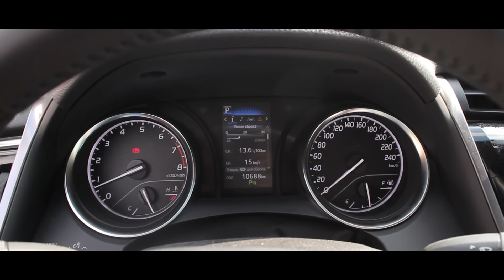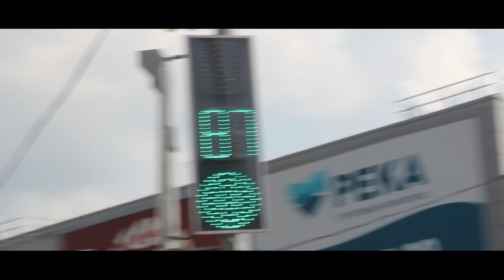Моя первая МАШИНА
Моя первая МАШИНА. Я Данил A'LiFe купил себе машину, купил toyta camry или в простонароде камрюху. До этого у меня никогда не было машины, получается что это моя первая машина. Никогда не думал что в столь юном возрасте смогу купить себе автомобиль, покупка машины - это событие в жизни каждого. Теперь это моя машина - машина элайф, тачка alife. Я долго думал какую машину купить в итоге купил тайоту камри